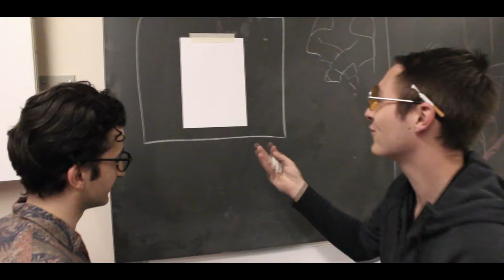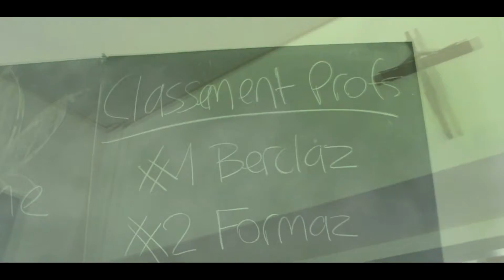Non-Stop 2018 : L'Elimination des Options